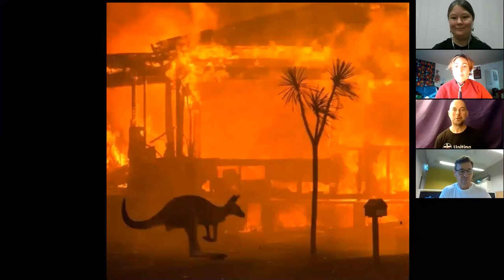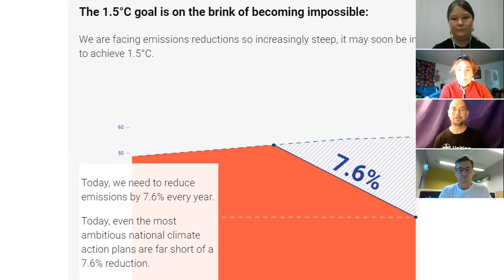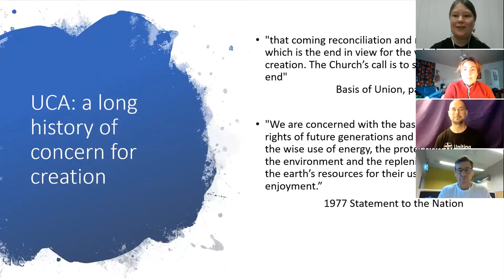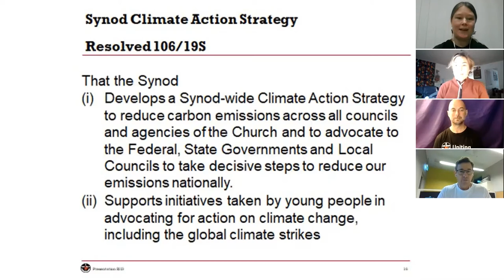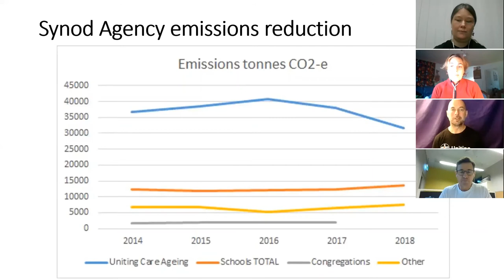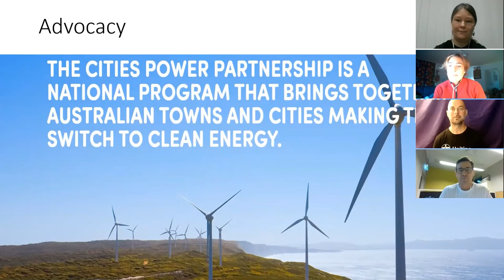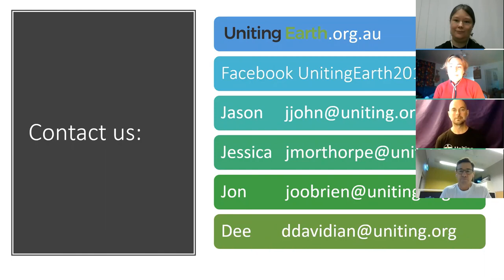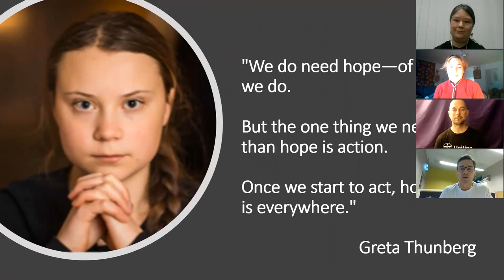Climate Campaign Update May 2020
An update on the Uniting Church in Australia Synod of NSW/ACT's Climate Action Strategy and climate advocacy work - for May 2020.
Presented by Uniting Earth and the Advocacy Team - Jason, Jess, Jon and Dee.